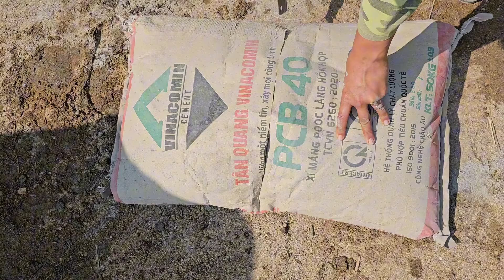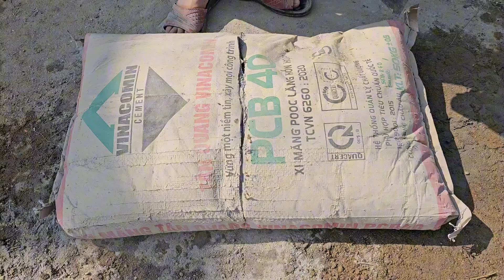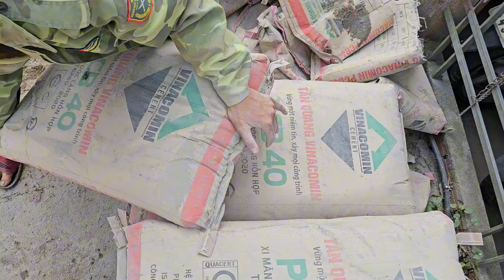Rural Girl Work As a Hired Laborer To Earn Money "Making Concrete Yard". Trần Diệu Linh - Daily Life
Rural Girl Works As a Hired Laborer To Earn Money "Making Concrete Yard". Trần Diệu Linh - Daily Life
The girl's mother was sick because in order to earn money to treat her mother's illness, she worked as a hired laborer. With her talent and intelligence, the girl and everyone made a concrete yard. Thank you very much😘😘😘
daily life